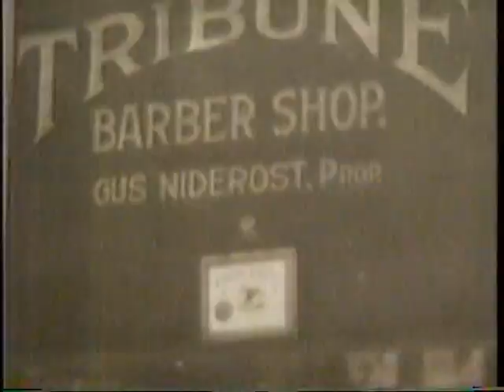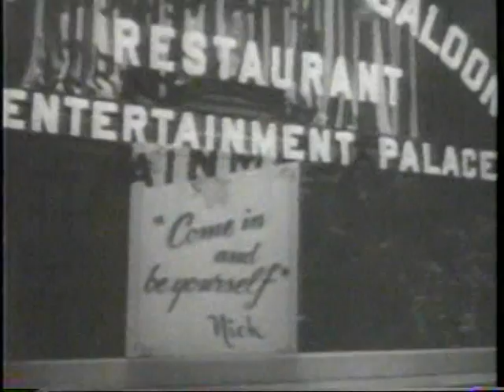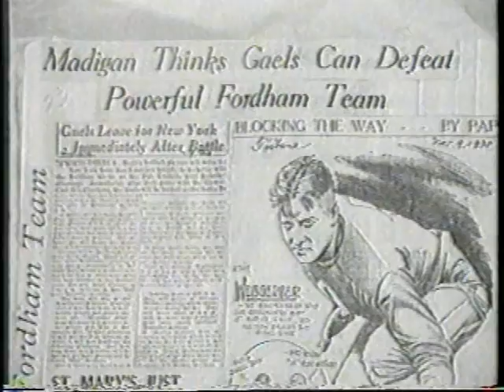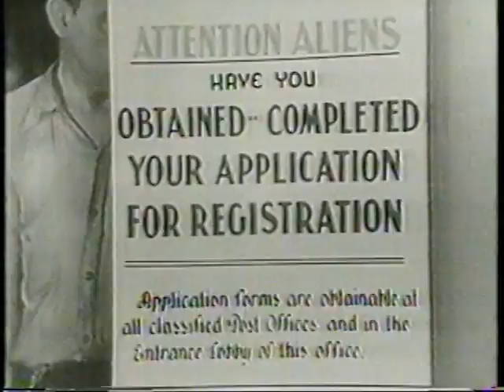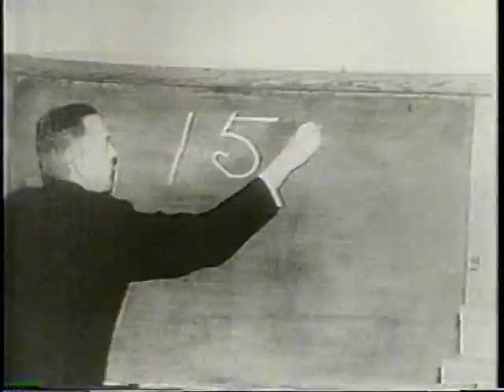Part 1: Remembrance of War, Bay Area, WW II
This is the first of a four-part series produced by KGO-TV; interweaving aspects of World War II with the goings-on in the San Francisco Bay Area during the war.
Hosted by KGO-TV General Manager, Russ Coughlin.